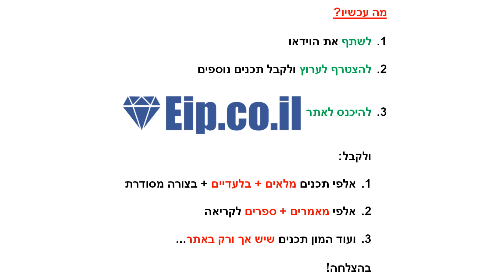בדידות, בלי משפחה, בלי חברים, בלי זוגיות, בלי ילדים, איך להתמודד עם הבדידות, איך להרגיש טוב לבד, איך